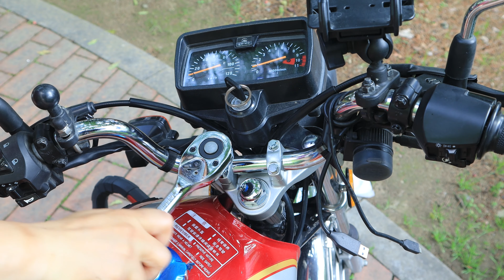CG125 HandleBar Riser 22mm. 핸들바라이져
CG125 핸들바라이져. 순정상태에서 장시간 운전시 팔저림, 목, 허리, 어깨, 등이 아파서 핸들을 높였습니다.  알리에서 구입.  나사가 안맞아 한국사이트에서. 스텐304. 육각 유두접시 M6. 25mm. 4개. M6평와셔 4개 구입.
04:10 악셀리어터가 아니라 앞브레이크선.